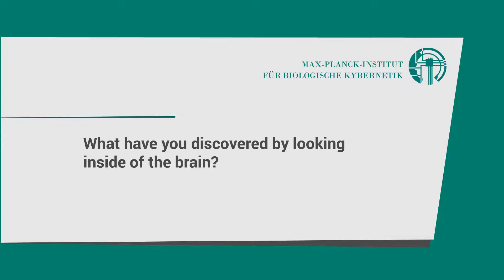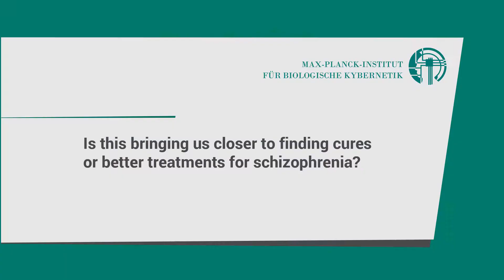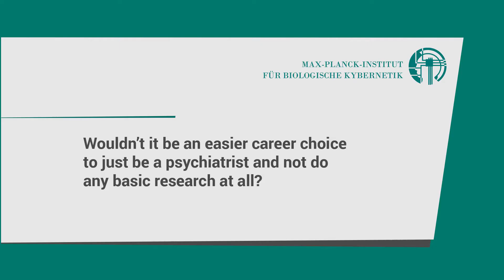Mystery of the Brain - Symposium 2019 Interview Andreas Meyer-Lindenberg